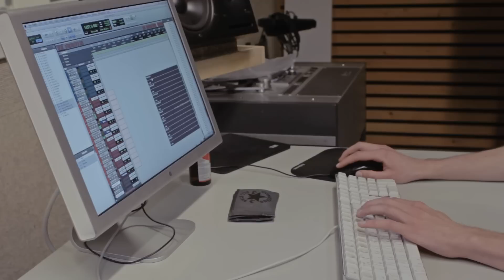Talking to Mia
Talking to Mia was recorded in The Hague courtesy of Berend De Vries for arranging the studios and engineering the whole project featuring Jalane Music (Jalane, Satindra, Jorn, Carlos). Additional contribution by Ishar who originally produced the song, DNA.& Arman Kanun.

Video Recorded & edited by Leroy Vernon aka Scriptloos